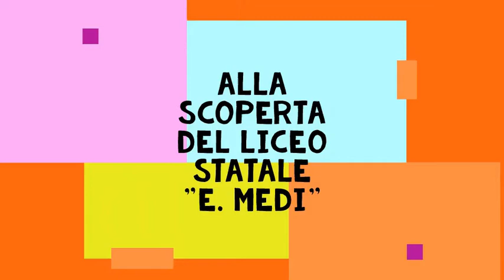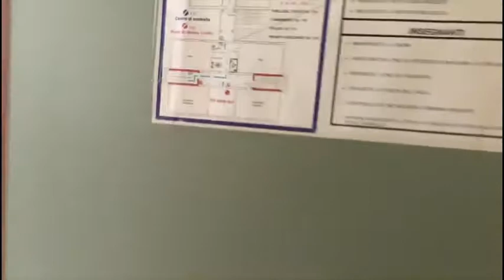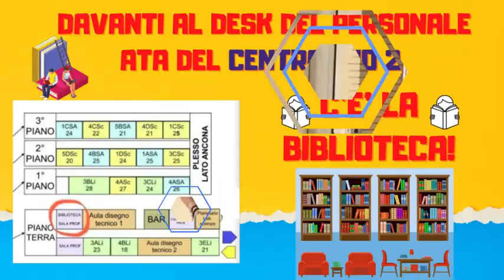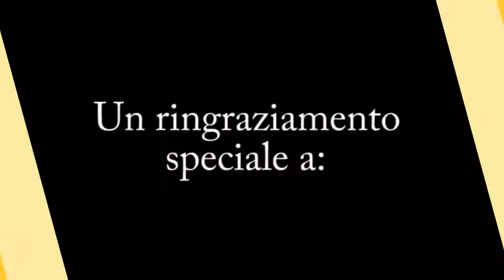Alla scoperta del liceo Medi (tour completo)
Tour virtuale completo del liceo per gli studenti e le studentesse delle classi prime e per tutti quelli che continuano a perdersi nei meandri della scuola.